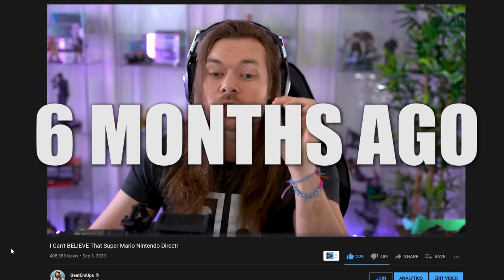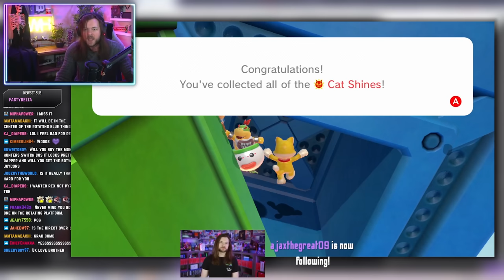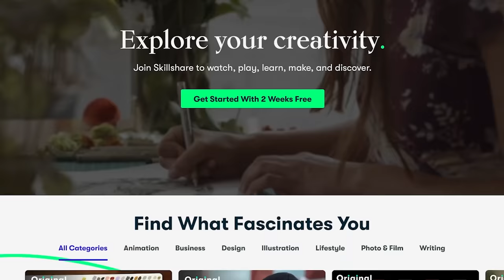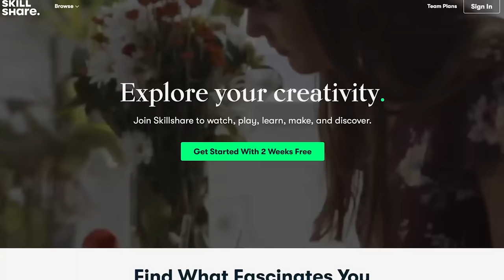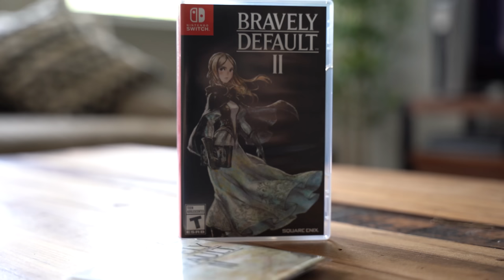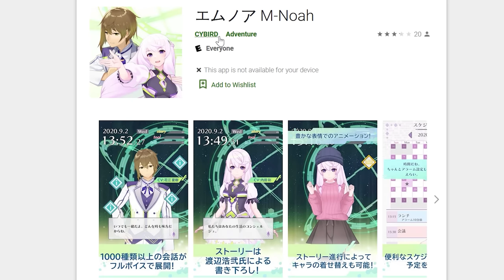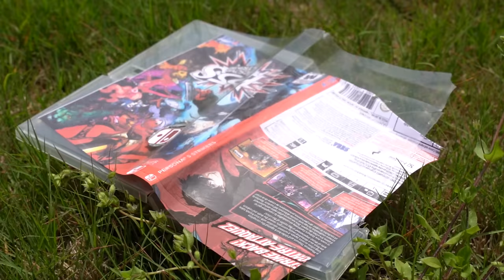The Reason I Ignored THESE Nintendo Switch Games...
Mario 3D World + Bower's Fury, Persona 5 Strikers & Bravely Default 2 on Nintendo Switch | The first 1000 people to use the link will get a free trial of Skillshare Premium Membership | Beatemups Movie Poster 🔥